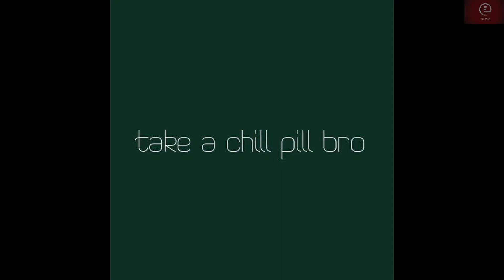मेरे पिता मजाक में कहते थे 'जितनी मेरी तनख्वाह है, उतने की तो चॉकलेट खागया यो' - Bhupinder Hooda